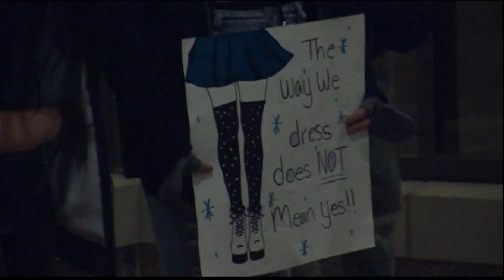SAU Community Gathers to "Take Back the Night"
Dateline SAU's Mary Evans followed along with the silent march that combats sexual assault and domestic violence.